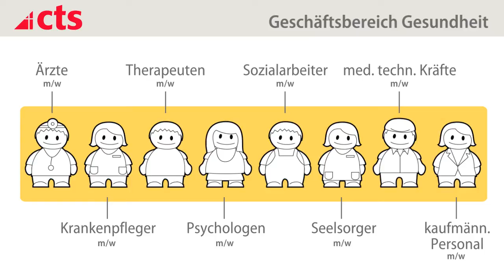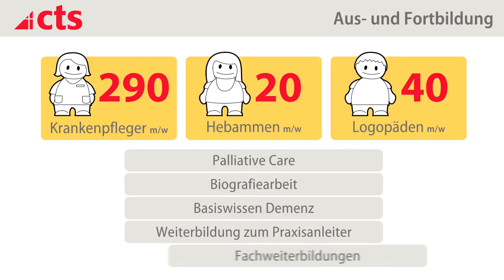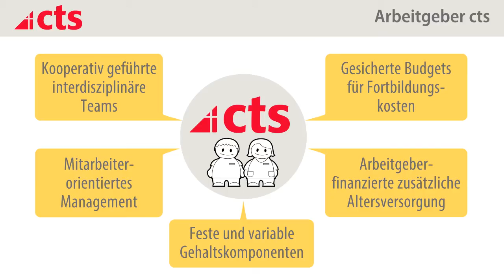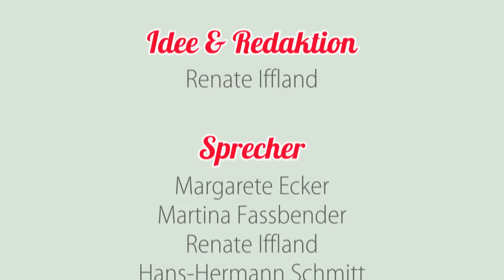Herzenssache Mensch: Die cts stellt sich vor (Version 2013)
Ein kleines Video der Caritas Trägergesellschaft Saarbrücken (cts), das erklärt, was wir eigentlich so machen.